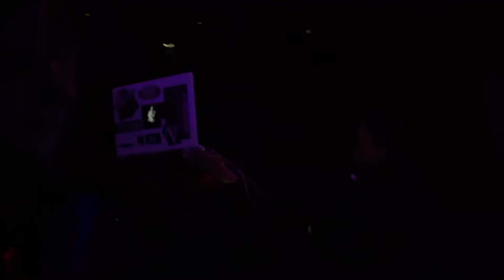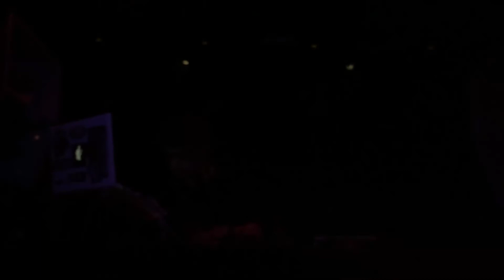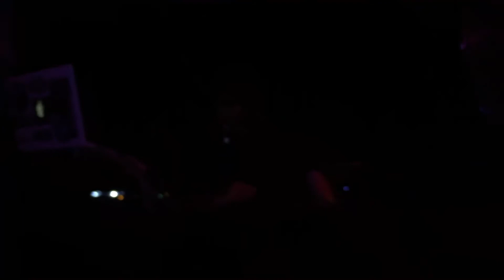DJ Krush Live @ MID in Chicago 10-09-15